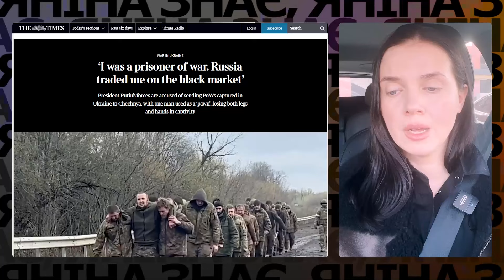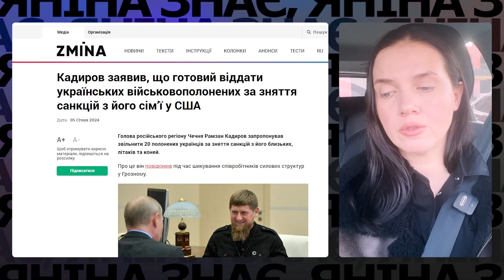🔥ЦІКАВА історія: що зробило ГУР МО України в Судані?⚡🇷🇺-гниди ТОРГУЮТЬ 🇺🇦полоненими! Яніна знає!